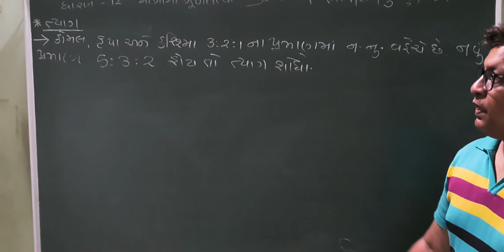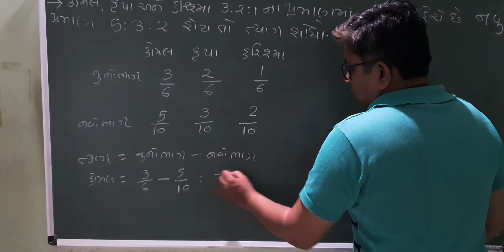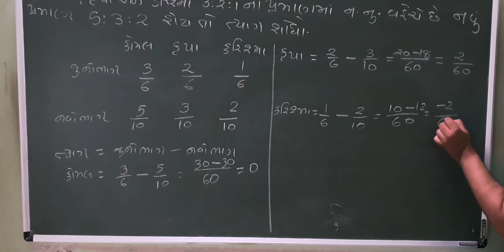Std 12 Accountancy ch 4 tyag